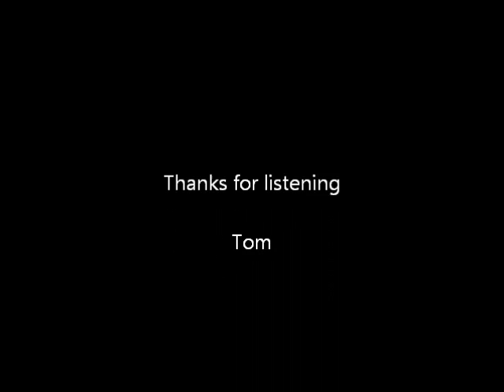I'll See You in My Dream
The classic standard written by Isham Jones in 1924. A mix of Merle Travis style finger picking and a feel for how the Platters covered the song.